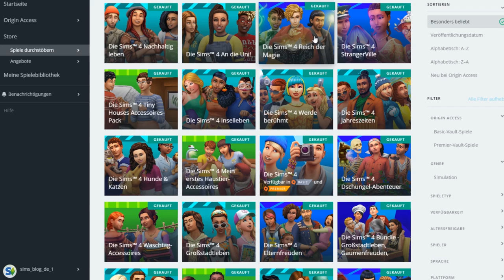Die Sims 4 jetzt auf STEAM erhältlich! | Short-News | sims-blog.de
Die Sims 4 steht ab sofort neben der Hauptplattform Origin auch auf Steam bereit!